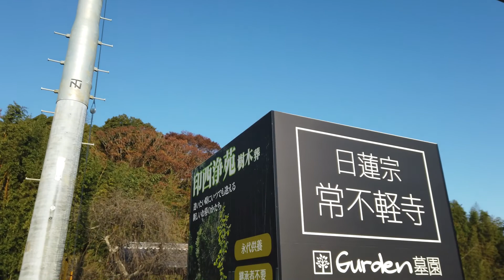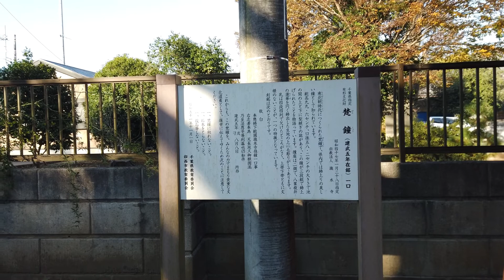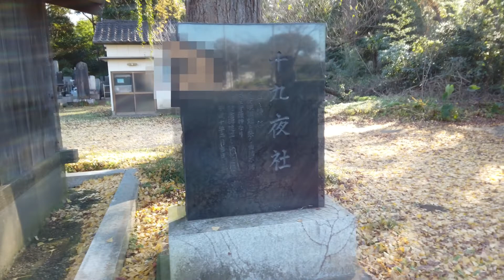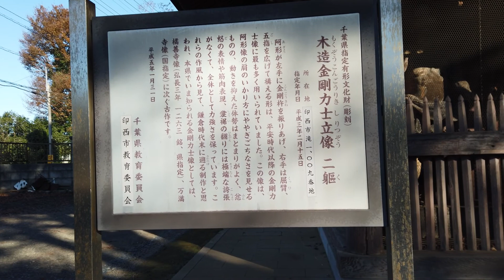つくさんぽ＃43小林 滝野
今回は成田線「小林駅」から印西市滝野までの歩行動画です。
結構、坂がきつくて老骨にはきつかったですね！